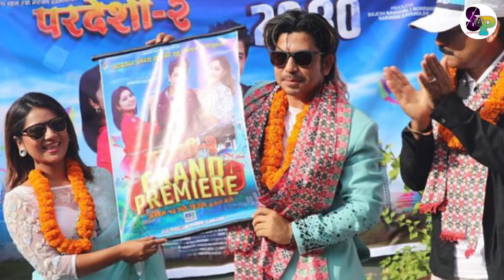6th Day Box Office Collection/ Pardeshi 2 - keki Adhikari,Prakash Saput,Prashant Tamang, Barsha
6th Day Box Office Collection/ Pardeshi 2 - keki Adhikari,Prakash Saput,Prashant Tamang, Barsha Siwakoti
Pardeshi 2 Box Office Collection, Nepali Movie Pardeshi 2 Box Office Collection